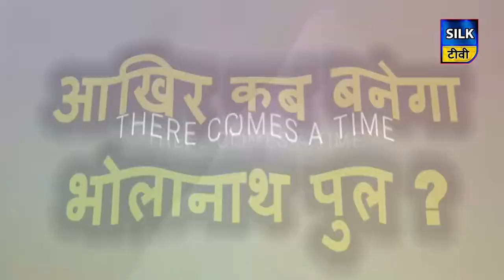किसका होगा भागलपुर ?